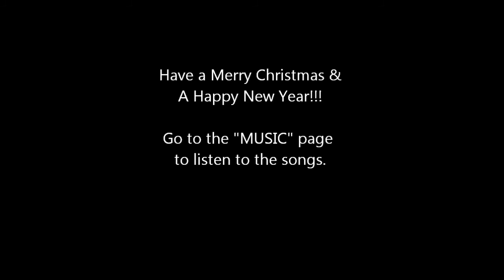Merry Christmas, 2012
Got a little creative this year. to check out my special Christmas project for you!